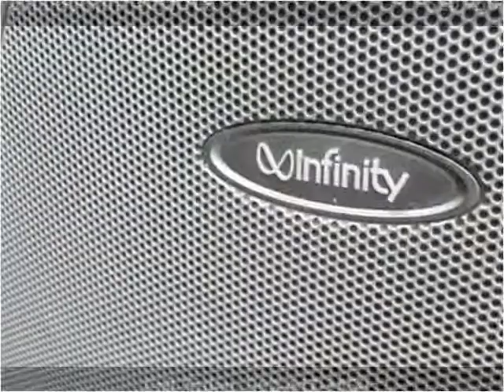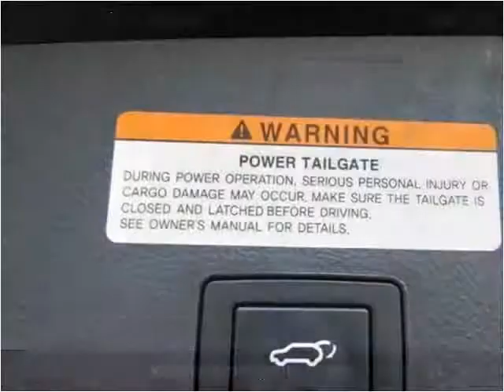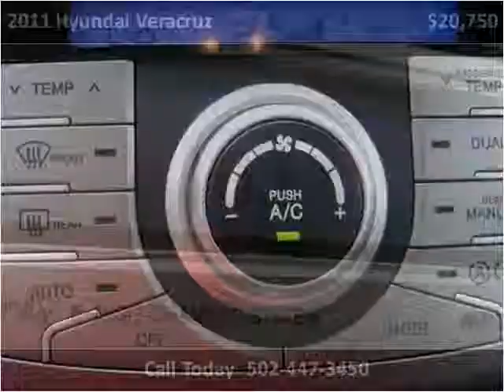2011 Hyundai Veracruz Used Cars Louisville KY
This 2011 Hyundai Veracruz is available from Craig and Landreth En Español.